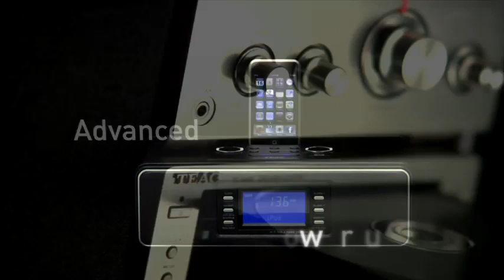TEAC Australia -- Audio products 30"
The Creative Engine conceived, wrote, art directed and produced this series of commercials for Melbourne-based audio visual manufacturer and distributor TEAC. The commercials were directed by Chris Benz, while post production was done by Complete Post. The music was composed and performed by J Walker of cult indie outfit Machine Translations. The series of ads was designed to create renewed awareness of this long-standing brand, showcasing some of the clever features of TEAC televisions and audio products.